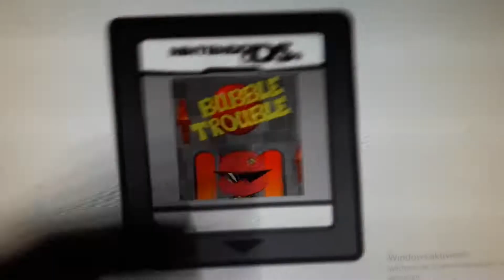Bubble Struggle Nintendo DS Game card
Bubble Struggle Nintendo DS